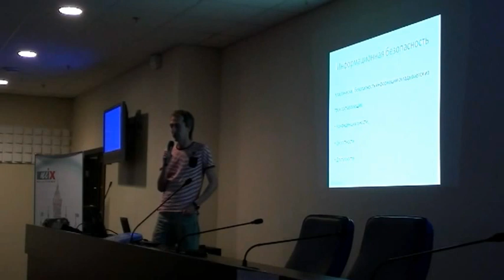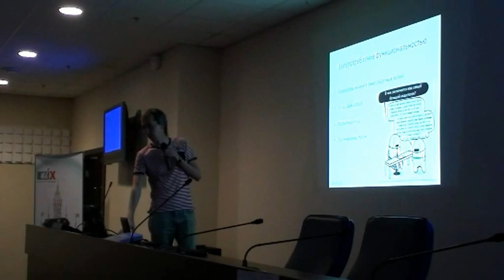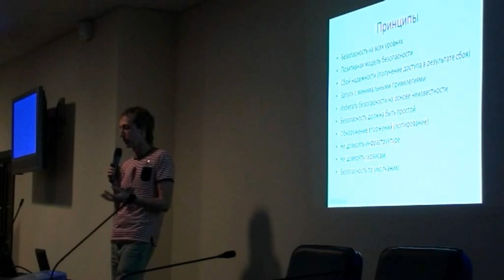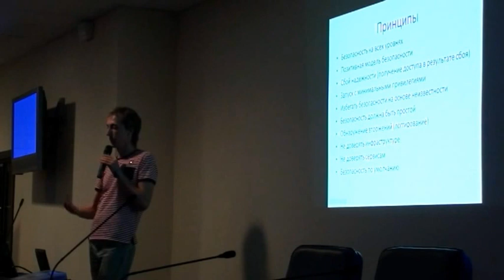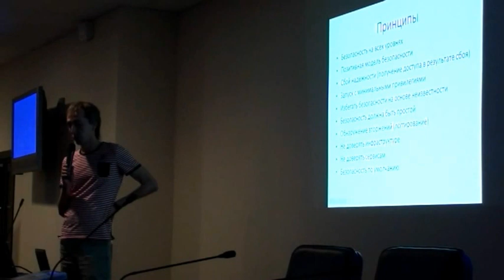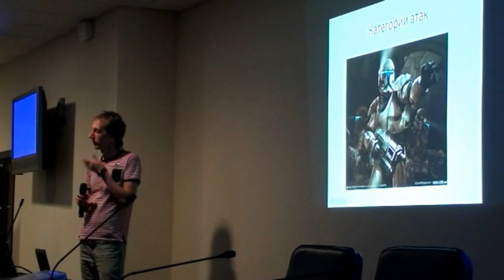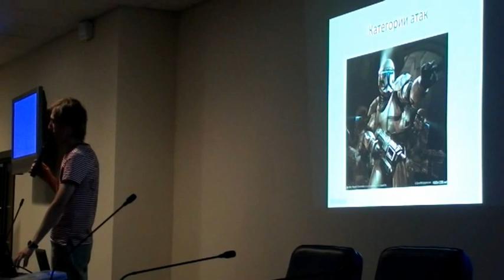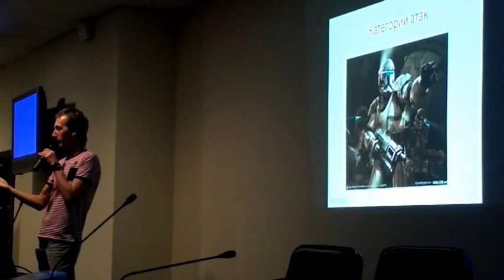Безопасность веб приложений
В докладе рассомотрены основные уязвимости веб приложений, атаки на веб приложения и технические способы их противодействия

Лектор: Дмитрий Рудой — ведущий разработчик компании unitecsys